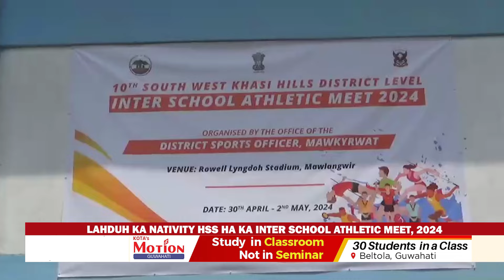LAHDUH KA NATIVITY HSS HA KA INTER SCHOOL ATHLETIC MEET, 2024